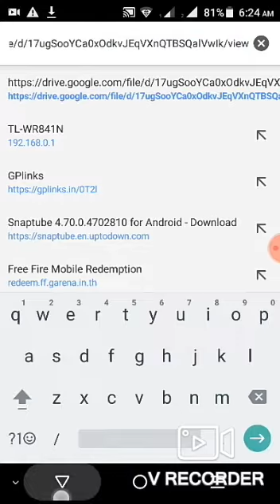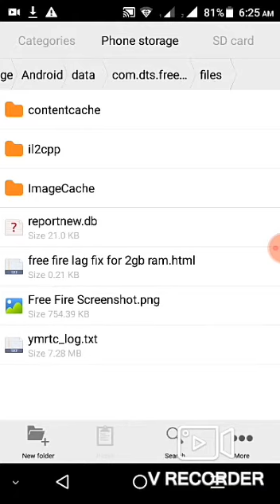Fix the lag problem of free fire in 1gb/2gb ram device